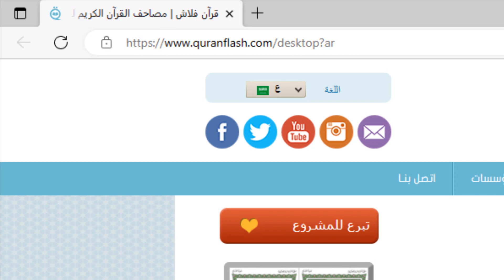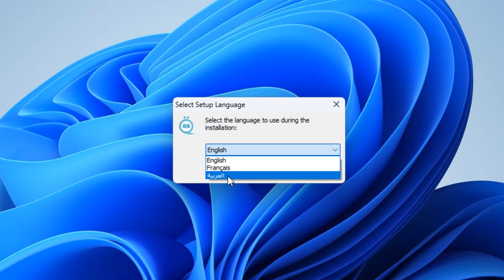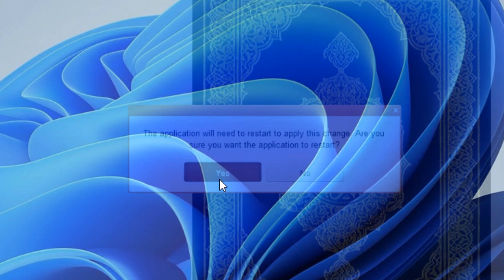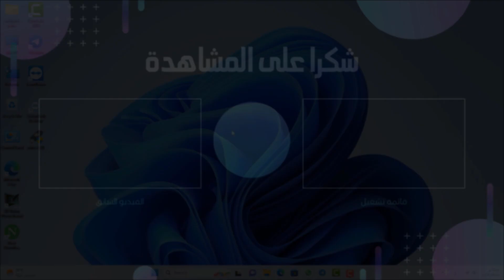تحميل و تثبيت برنامج قرآن فلاش للويندوز و الماك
السلام عليكُم وأهلاً بكُم في فيديو جديد👋، إن شاء الله في هذا الفيديو نتعرف على طريقة تحميل و تثبيت برنامج قرآن فلاش للكمبيوتر لنظام الويندوز و الماك.
الإطار الزمني للفيديو⏳:
المقدمة00:00
تحميل البرنامج00:22
تثبيت البرنامج للويندوز00:57
تثبيت البرنامج للماك03:01
النهاية03:23